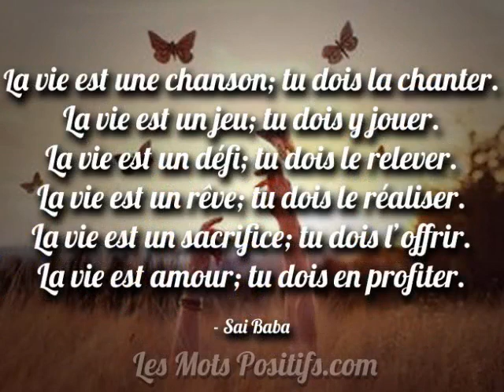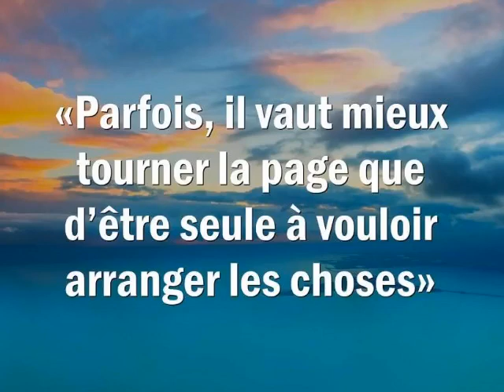The beautiful sad song müzik 2020 ❤️❤️